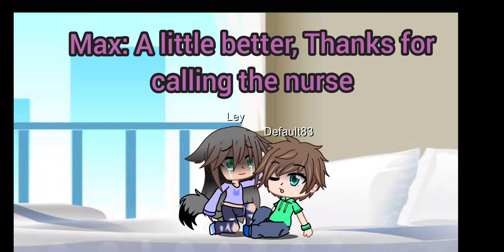I'm Dying (Gcmv Meme)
Gacha Club wouldn't let me put Max's name on there, Nor would it let me type in the chat bubbles